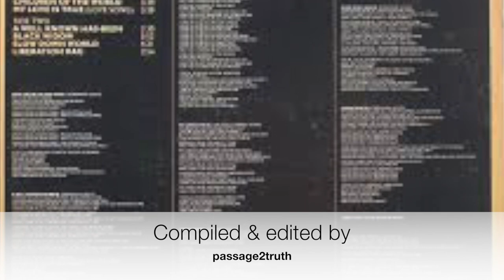Donovan's "Dark-Eyed Blue Jean Angel": An Unofficial Slideshow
A slideshow-video inspired and accompanied by Donovan's "Dark-Eyed Blue Jean Angel." Slideshow compiled and edited by passage2truth. Not an official video.